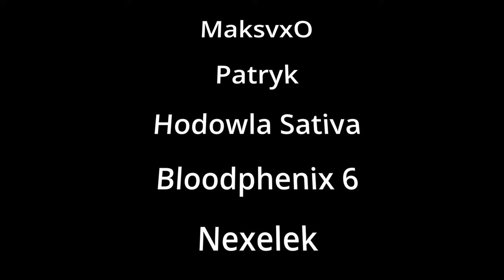ATAK w RoK! zwykły atak , kontratak, atak, podstawowe obrażenia... | Rise of Kingdoms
Timecodes:
0:00 Intro
0:53 Atak jako statystyka
5:30 Zwykły atak i kontratak
12:50 Podstawowe obrażenia
14:45 Obrażenia bezpośrednie od umiejętności
16:51 Obrażenia od rąbnięcia